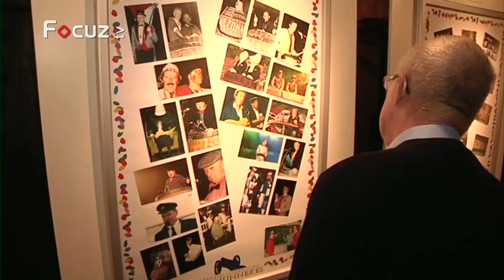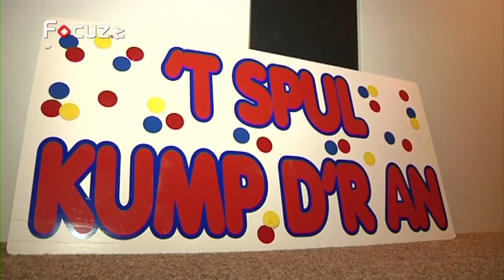Alaaf in 111 seconden - 18 februari 2014 - aflevering 6